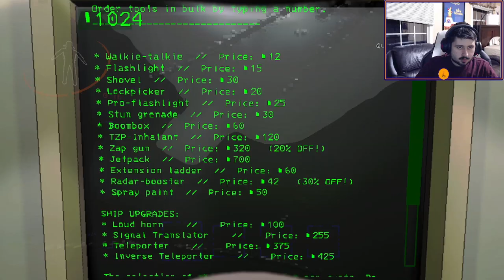Only Top Earning Employees Can View This Video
Skolo and Friends play Lethal Company and show why they are professionals